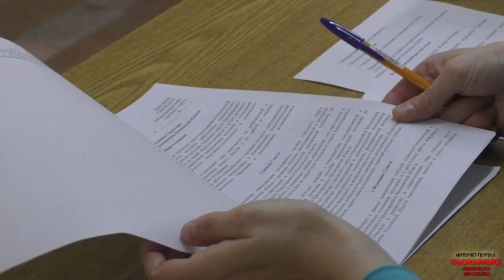Встреча главы города с активной молодежью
12 апреля 2016 год, г. о. Красноармейск - встреча главы города с активной молодежью в медиа-центре(ЦБ)